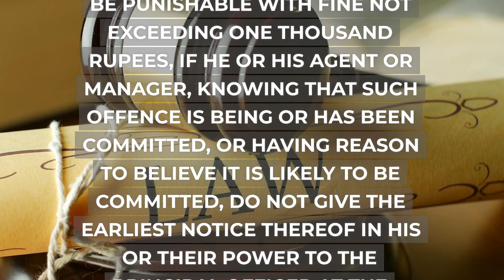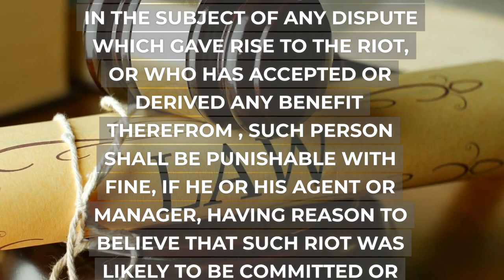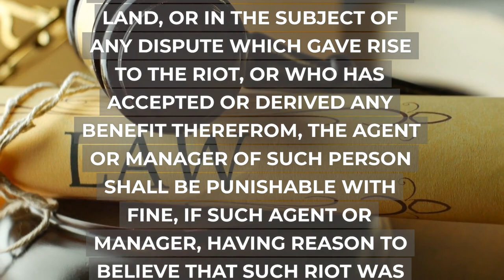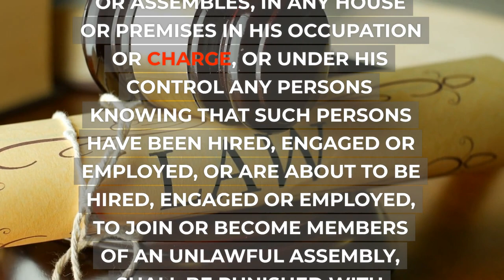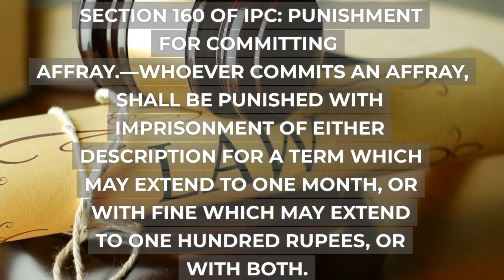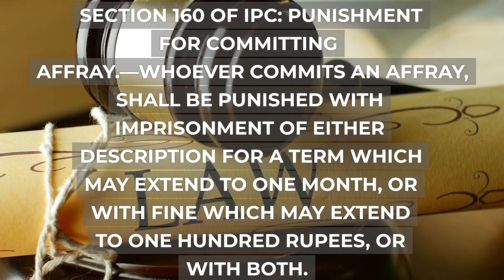IPC CAHAPTER 8 PART 3mp4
THIS VIDEO DESCRIBES ABOUT THE PUNISHMENTS MENTIONED IN INDIAN PENAL CODE CHAPTER -8 PART-3